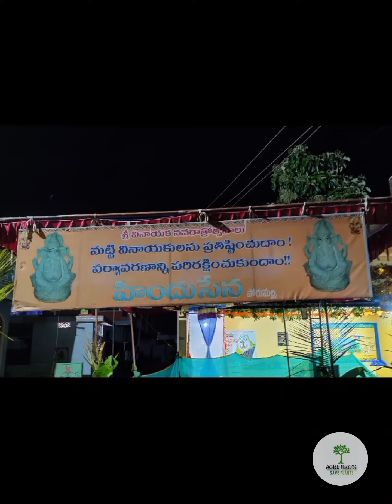Hindusena Porumalla|| Ganesh utsav|| Celebrations 🥳|| @AGRI BRO'S